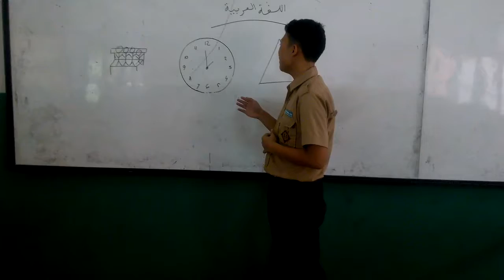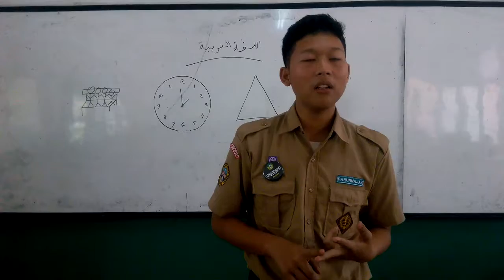Latihan berbicara bahasa arab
Latihan berbicara bahasa arab Khairu Azzam Daffaulhaq Mara Putra dari sulawesi kelahiran Jakarta, percaya diri dan pantang menyerah.